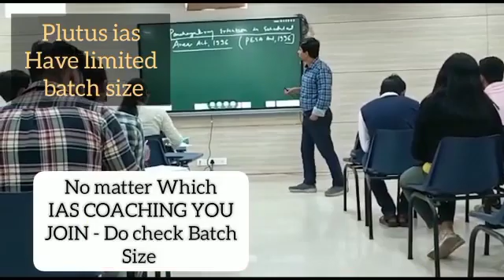Top IAS Coaching in Bedla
Top IAS Coaching in Bedla.Which is the best IAS Coaching in Bedla? Top 5 IAS Coaching in Bedla

Visit onlinekhanmarket
Register yourself

Neet
Top Neet Coaching in Delhi